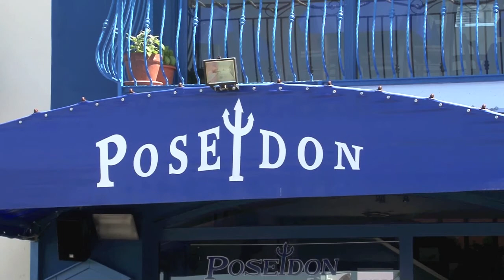poseidon Santa lucia / sardegna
specialità di terra
pizze al taglio
menu del giorno € 15,00
piatti combinati
happy hours
sandwich
music bar